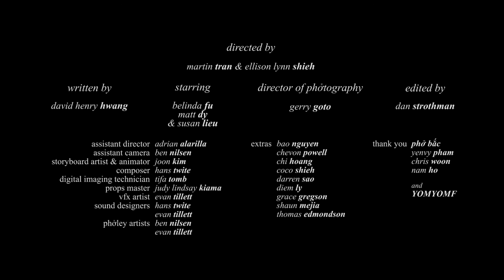Phomily Feud (Storyboard Comparison)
These are the storyboards I drew for a short film I worked on.